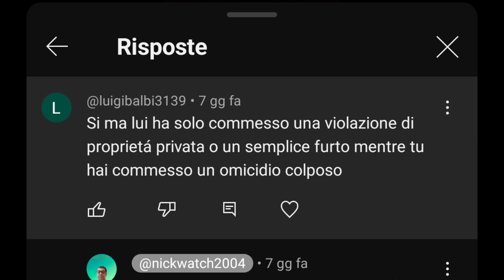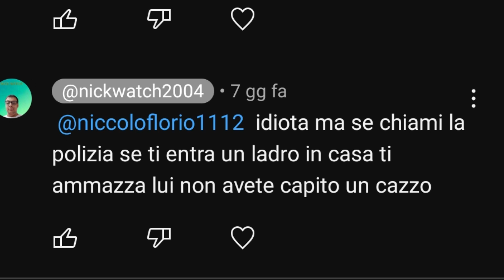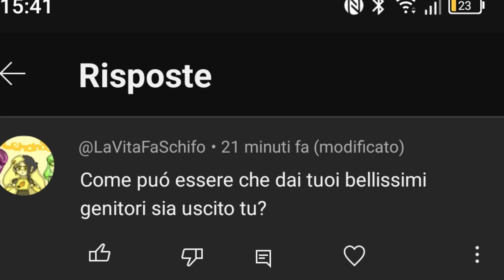commenti stupidi speciale ladro in casa (e 151eg)